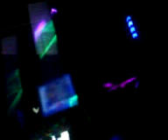Carlos Revuelta NON To Do, To Dance To 18 09 09